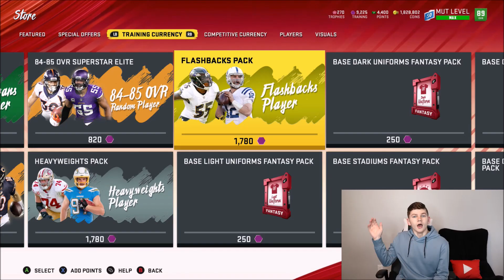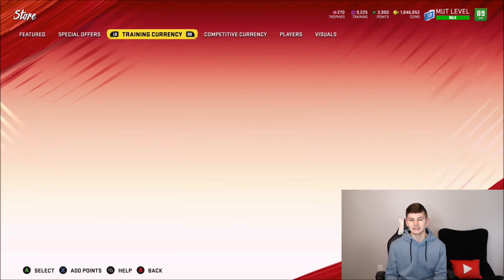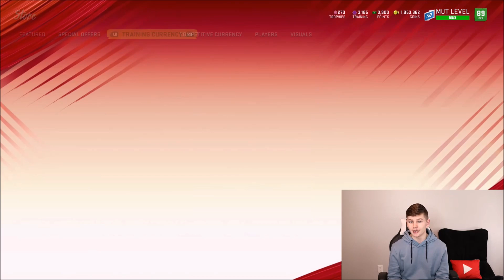OVER 15 HEAVYWEIGHT PACKS! HEAVYWEIGHT YANDA AND HOUSTON! WEEKLY ELITE! | MADDEN 20 ULTIMATE TEAM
OVER 15 HEAVYWEIGHT PACKS! HEAVYWEIGHT YANDA AND HOUSTON! WEEKLY ELITE!